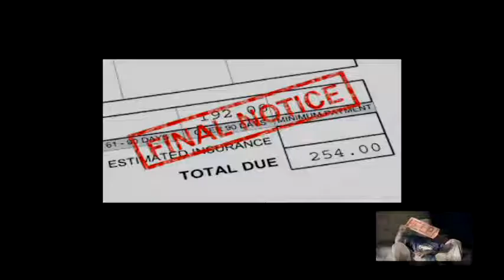The Great Falling Away Cont_x264